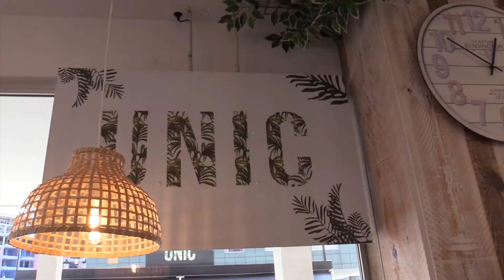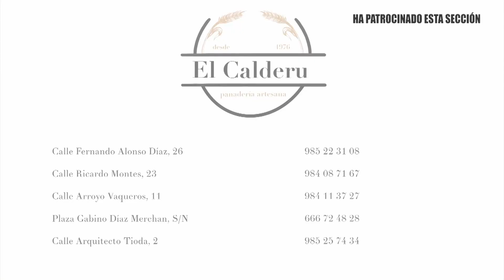Análisis 𝗦.𝗗. 𝗘𝗜𝗕𝗔𝗥 (1-0) 𝗥𝗘𝗔𝗟 𝗢𝗩𝗜𝗘𝗗𝗢 | JUEGO DE DOS 12/12/22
Programa de debate sobre el partido del S.D. Eibar-Real Oviedo en el Estadio Municipal de Ipurúa, con los siguientes tertulianos:
· La jornada del Gemelu (02:53), con Geme y Enrique Riestra.
· Análisis técnico (29:25), con Marco Antonio.
· Los veteranos opinan (48:18), con Luis Carlos y Emilio.
· Tertulia (01:07:01), con Iván y Toni García.
· El derbi (01:31:33), con Piraña y Pablo Martínez.
· Próximo rival (02:01:19), con Marco Antonio.